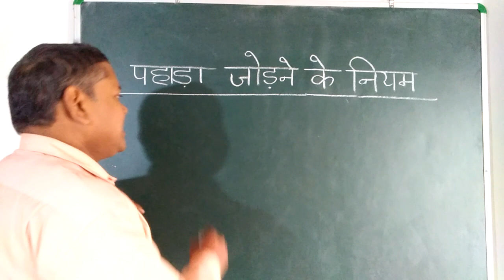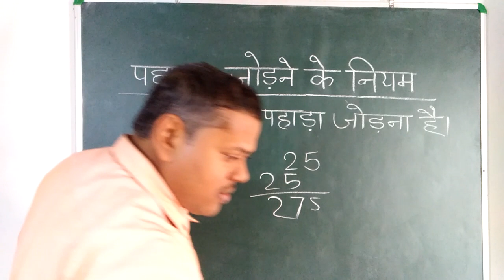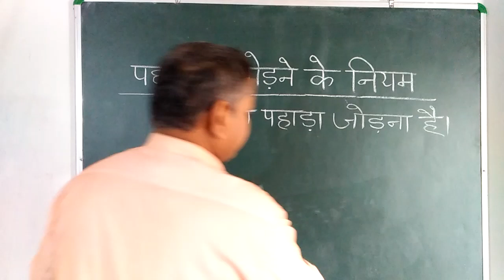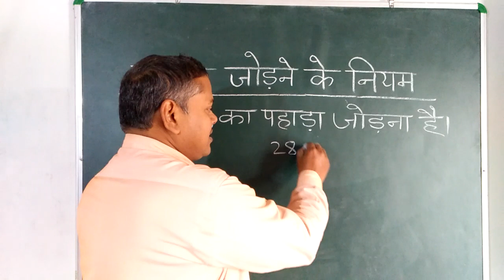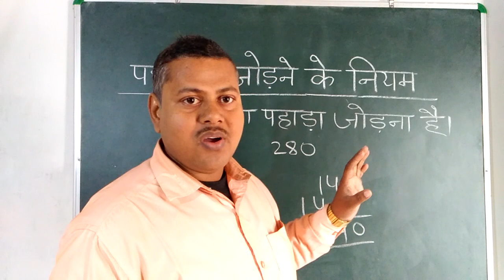पहाड़ा जोड़ने का trick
इस चैनल पर tips and trick  की vidio  देखें सबसे पहले